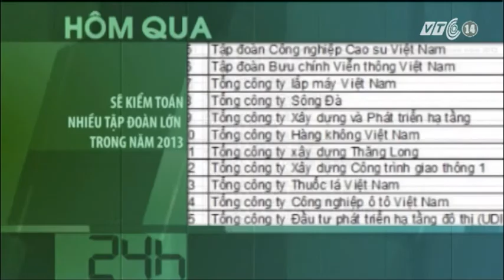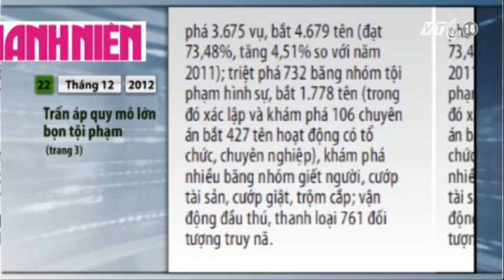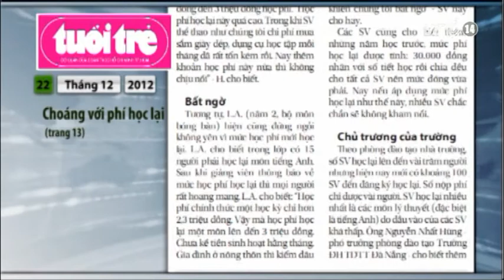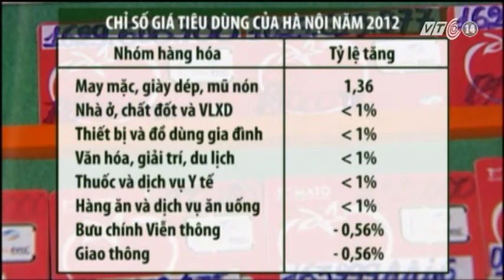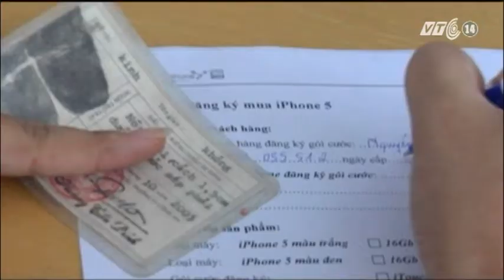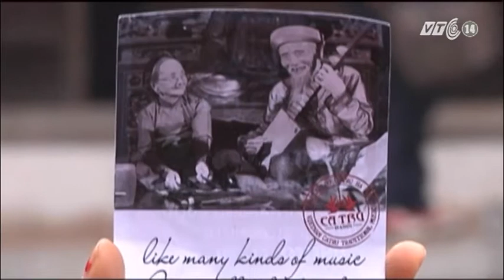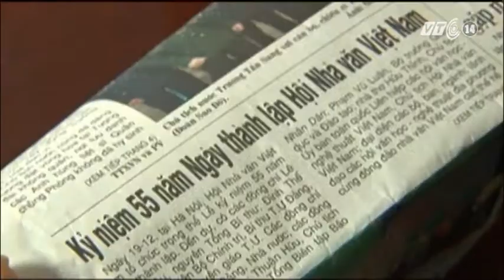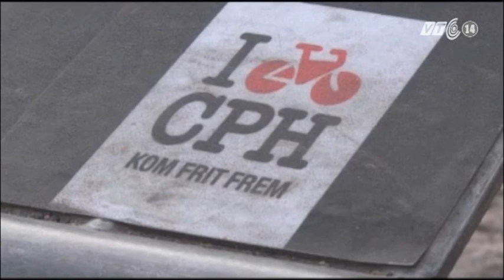VTC14_Cuộc sống 24h_22.12.2012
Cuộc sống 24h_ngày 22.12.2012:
- Bình Định: người dân lo lắng vì mai nở sớm.
- Chỉ một hành động rửa tay sạch giảm tới 35% khả năng lây truyền vi khuẩn gây tiêu chảy.
- Gia Lai: Đào trộm mộ tìm gỗ sưa.
- Liên hoan ca trù Hà Nội lần 2, để ca trù phát triển và thu hút công chúng quan tâm vẫn còn là một bài toán khó.
- Bắc Ninh: Khi lính thời bình làm kinh tế.
- Đan Mạch: mở tuyến đường cao tốc dành riêng cho xe đạp.
- Tại sao mũi tuần lộc của ông già Noel có màu đỏ?